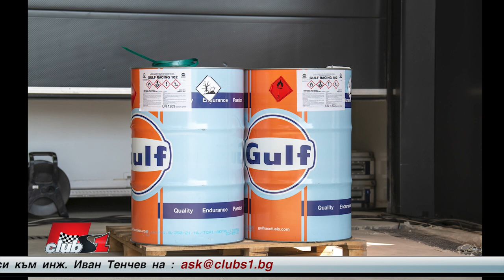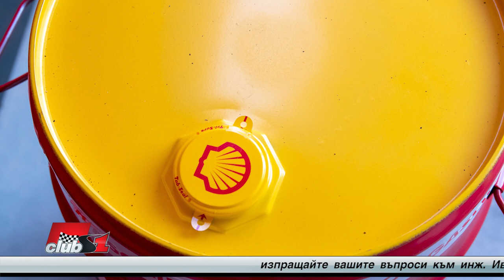Може ли да се използва 100% етанолово гориво?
Няма ли да е по-добре да се използва 100% етанолово гориво във Формула 1? Tака ще може да гледаме и слушаме добрите старите атмосферни V8, V10 или V12. Mисля, че интересът и приходите във Формула 1 ще бъдат доста по-високи.